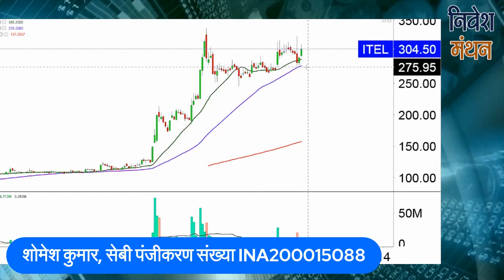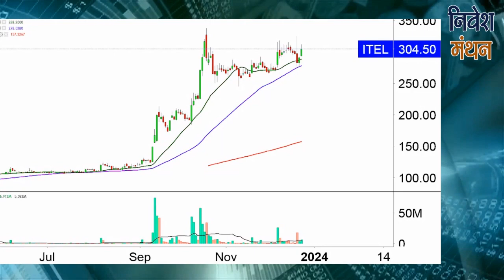ITI Limited share latest news today | iti ltd stock price analysis | iti ltd share target tomorrow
क्या आप ITI Limited Stock में Investor हैं? Stock Analyst शोमेश कुमार आपको बता रहे हैं कि इसमें Buying and Selling के अच्छे Levels क्या हैं, आगे NSE में Stock Price का रुझान कैसा रहेगा, कितना रखना चाहिए Target, इन सभी बातों की Strategy जानने के लिए देखिए निवेश मंथन। हमारे साथ जुड़ें और सही सलाह का लाभ उठायें।